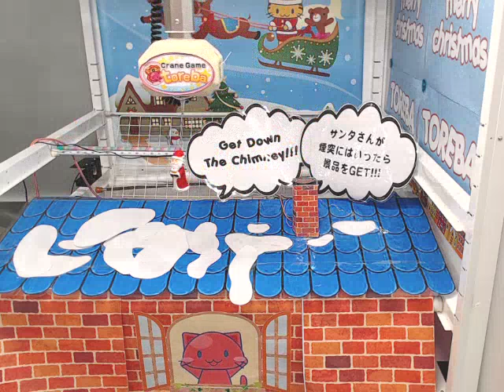Got [Pokemon - Super Big Christmas Pikachu Plushy]!!